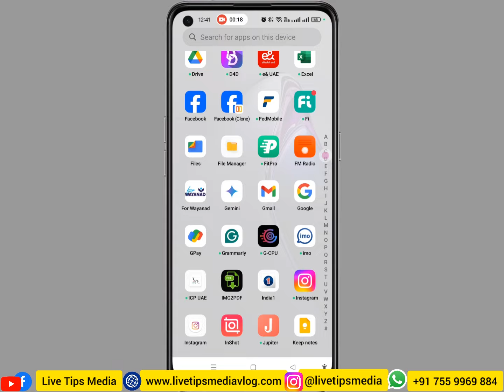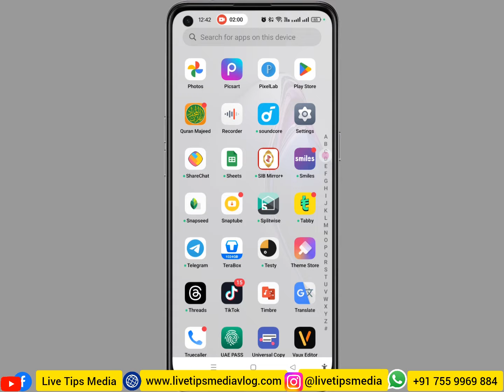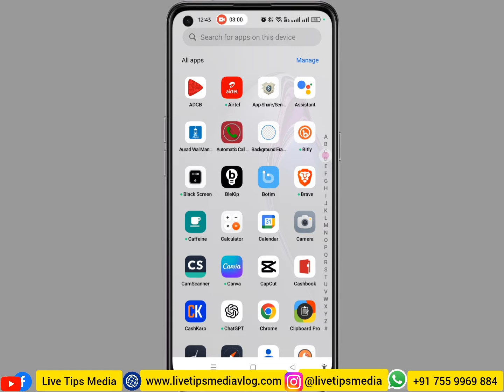വാട്സ്അപ്പില്‍ ഏറ്റവും ഉപകാരമുള്ള ഫീച്ചര്‍ Whatsapp favorite feature chat pin new feature update